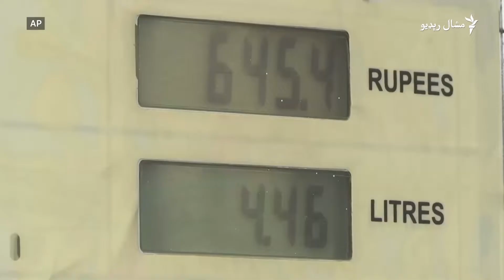د کراچۍ په یو پېټرول پمپ کې جینکۍ کار کوي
د پاکستان په کراچۍ ښار کې د پاکستان سټېټ ایل په یو پېټرول سټېشن کې جینکو ته نوکرۍ ورکړل شوي. سپنا مسیح او تهمینه اشرف ،چې د پاکستان د تيلو کمپنۍ په یو پېټرول پمپ کې کار کوي، وايي چې دا یې د پیسو ګټلو ذریعه ده. دوی وايي نورې جینکۍ دې هم کارونه وکړي او داسې هیڅ نشته چې هغوی یې نه شي کولای. په دې اړه نور تفصیل د اسوشيېټېډ اژانس په دې ویډیويي راپور کې وګورئ چې مليحه اميرزاده پښتو کړی دی.